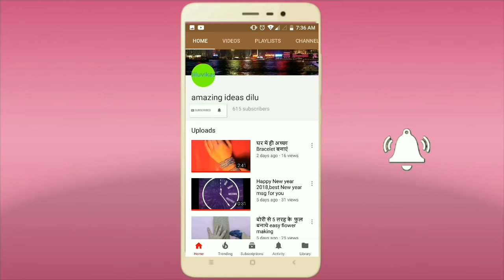Rajputi poshak unique design 2018/ Rajputi dress/kurti kachli/ rajputana dress/collection part 1